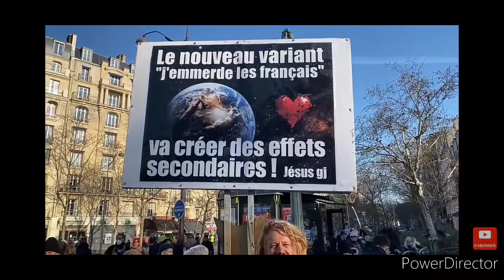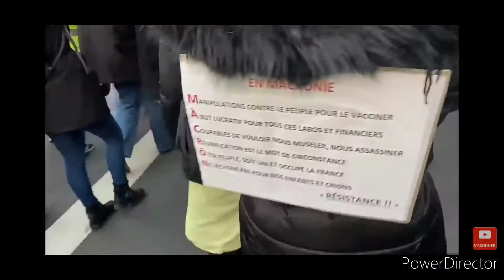les gilets jaunes 15 janvier 2022